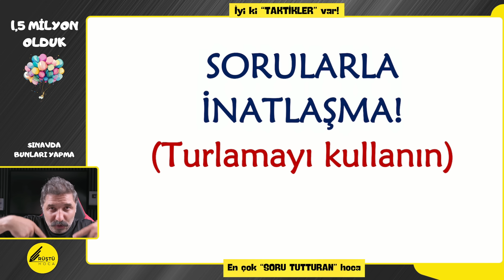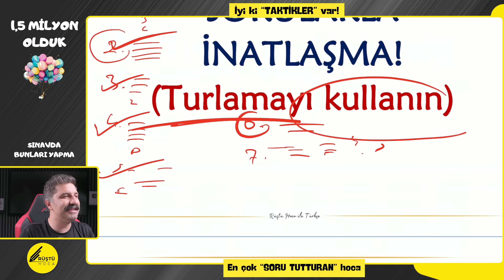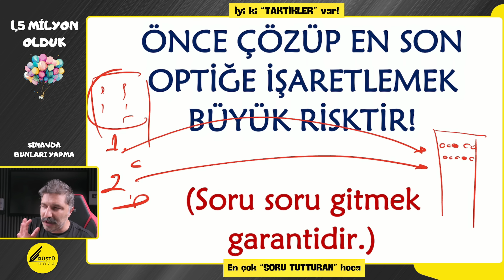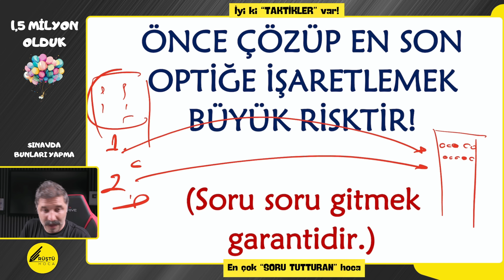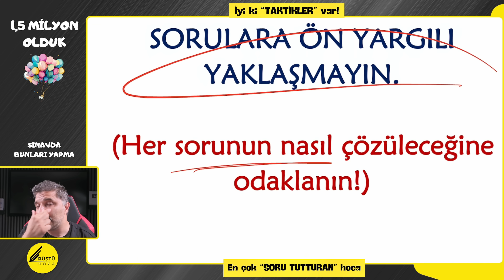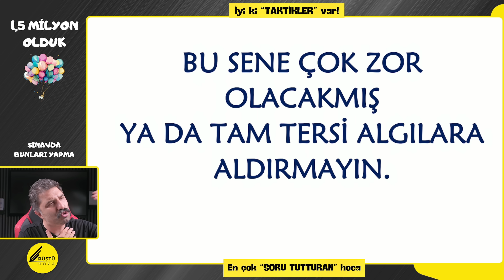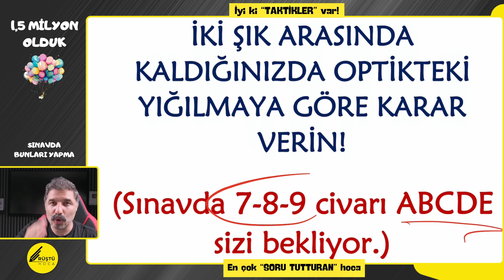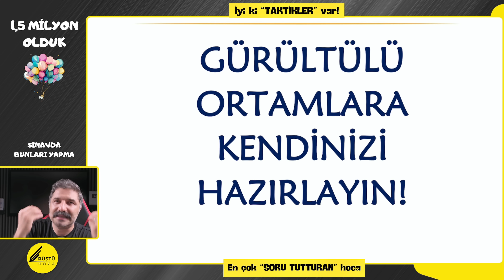Sınavda Bunları Yapma!